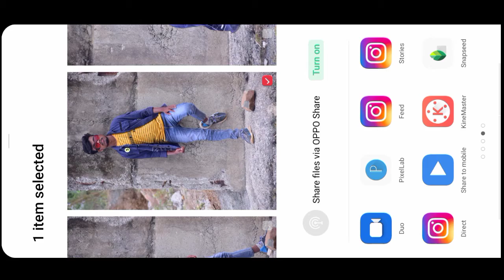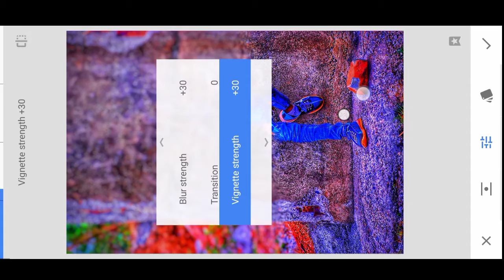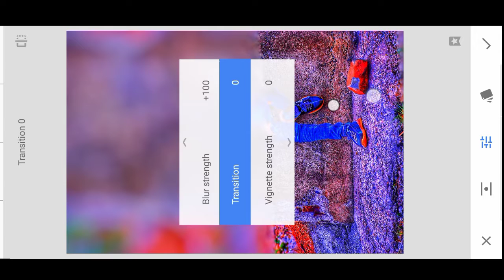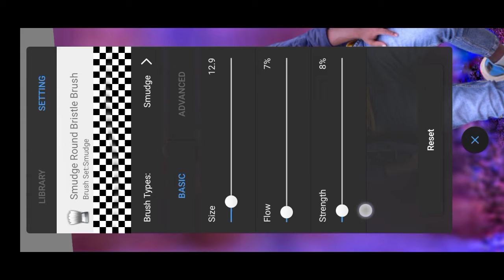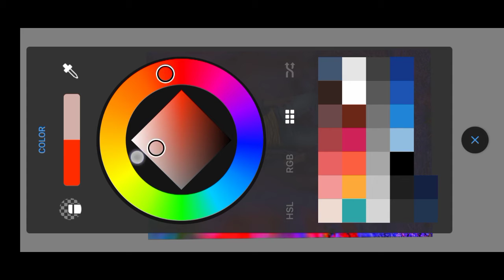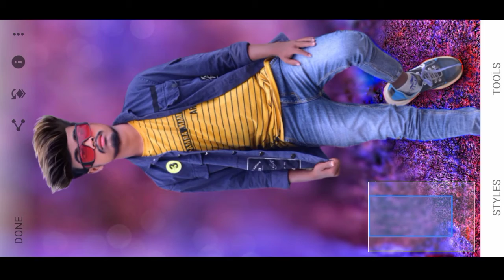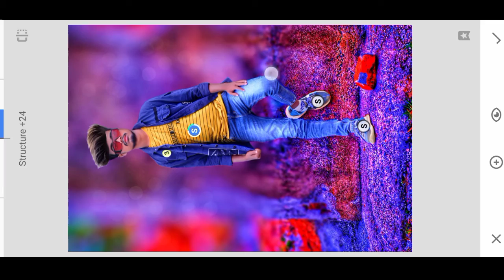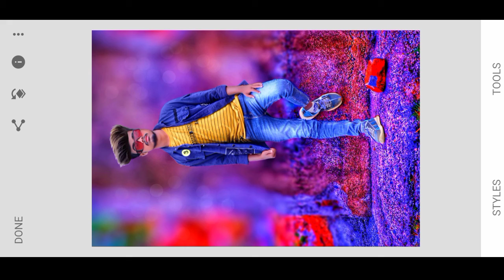face smooth editing autodesk New video.. Lightroom Photo editing 2022 New video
face smooth editing autodesk New video.. Lightroom Photo editing 2022 Ne

snapseed 2022 photo editing video
SketchBook 2022 photo editing video
Picsart 2022 background change photo editing video
lightroom 2022 colour change photo editing video

lightroom se photo edit kaise karen 2 minut mein..
lightroom editing background change presets download...
snapseed photo editing background change
snapseed photo editing background black